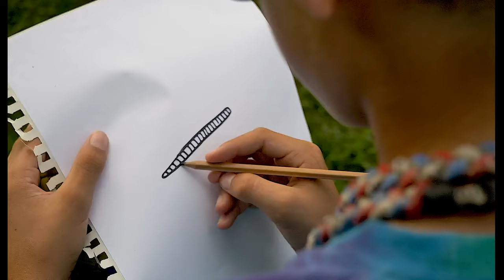BUTTERFIELD | Official Trailer (2022)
After the loss of his father, a middle school boy struggles to find hope and through an unexpected meeting with a man on a park bench, he discovers a newfound meaning in life. Written, Directed, & Produced by Douglas Haddad. Starring Teddy Russell & Christopher W. Holmes. (C) 2022 Whole Lotta Living Productions